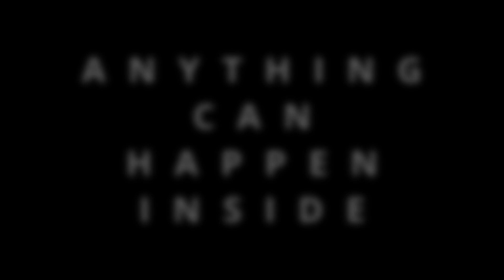ACHI - Low Fidelity Sonata (LoFi Liquid Drum&Bass)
This track was made in our live sessions Vol.3 stream

PEACE